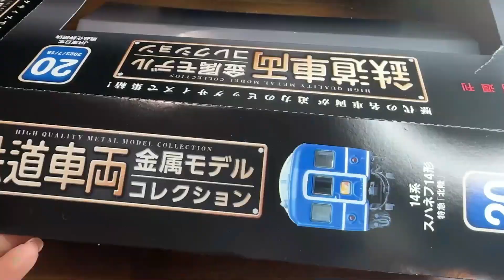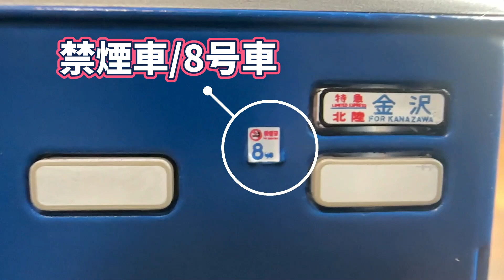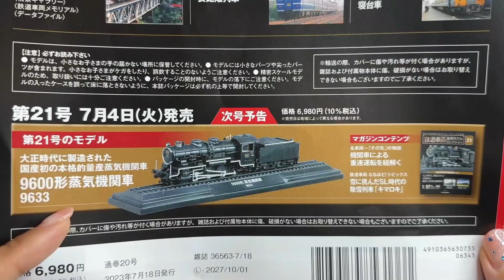14系スハネフ14形 特急「北陸」デアゴスティーニ鉄道車両金属モデルコレクション20号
デアゴスティーニの鉄道車両金属モデルコレクション20号【14系スハネフ14形 特急「北陸」】HOサイズの紹介です。タンサック団のタッチ★ミーさとるさんからのプレゼント🎁です✨いつもありがとうございます(^_-)-☆

★模型天国さんコラボ商品（絶賛好評販売中）
集まれ！模型天国×タンサック

護衛艦いずもをつくるデアゴスティーニ

★サリーのＡＭＡＺＯＮ欲しいものリスト